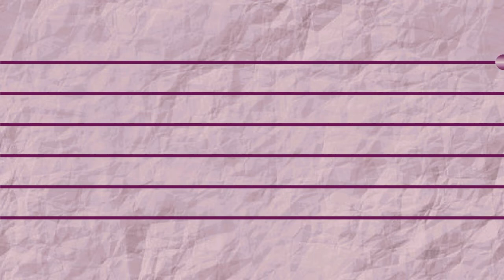Shoppers' Showcase #010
Welcome to Shoppers' Showcase, which features items that viewers may shop for online. To purchase items, like the one shown in the video, click on "Shoppers' Showcase"